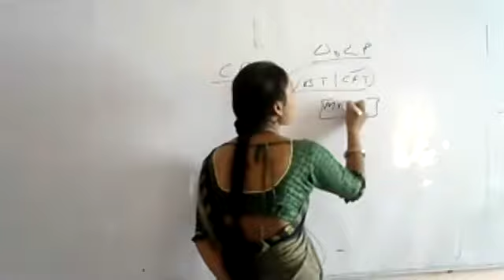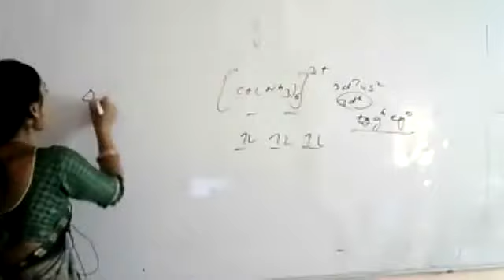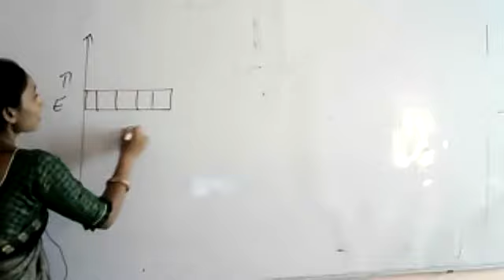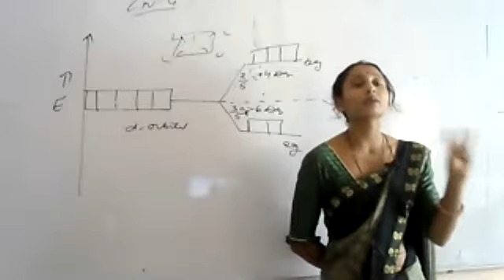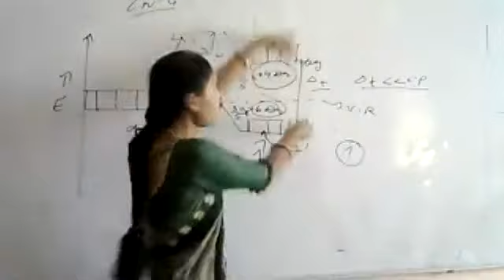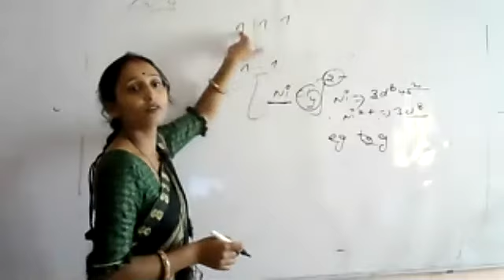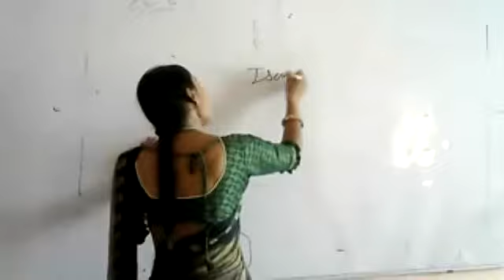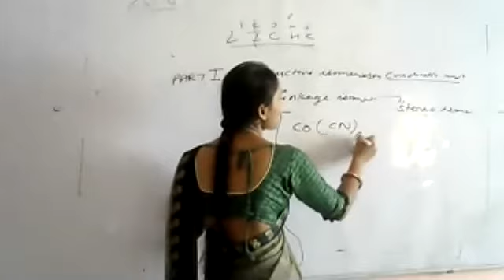CFT for CN EM